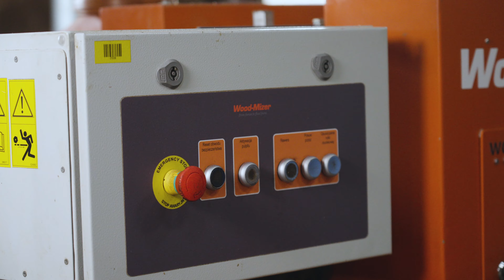Wood-Mizer MR200 Multirip for Industrial Sawmilling | See it in action | Wood-Mizer Europe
The Industrial Sawmilling Lines, also known as Wood-Mizer Systems, introduce automation and smart solutions to produce timber efficiently at lower costs. The presented sawmilling line is operated in Poland, in one of the factories manufacturing high-quality pallets. It consists of the TVS HD twin-head vertical saw, the HR700 horizontal resaw, and the MR200 double-arbor multirip (also called a gangsaw), along with a log loading deck, infeed, and outfeed tables, transfer tables, and sorting tables.

“The primary purpose of the sawmilling line is to produce boards for pallets most efficiently, i.e., maximizing yield from every log, speeding up the process, and reducing manual labor,” explains Adam Kubiak, Wood-Mizer Industrial Sales Manager. “The TVS HD is used in this line as the primary machine for breaking down logs – it makes 2-sided cants that are forwarded to the HR700 resaw to reduce their size. The last machine in the system, the MR200 gangsaw, saws the cants into boards to be used for pallet production. An essential addition to the line is the transferring and sorting tables that allow for a swift material flow.”

“In the third step, the two 200-mm wide cants will be fed to the MR200 gangsaw, which will convert them into four 100-mm wide cants, ideal for pallet production standards,” explains Adam. “We must remember to reduce the volume of slabs, where ideally we should make not more than 1-2 boards out of each slab and forward the main volume to the MR200 gangsaw to get the most out of each log.”

The MR200 double-arbor multirip features two shafts with a maximum of 24 circular blades that ripsaw the prism into several cants in one pass. It is a standard machine used in a sawmilling line to increase the efficiency of a modern wood company. The MR200 has a crank handle with a screw on the top to adjust the positions of the arbors and the height of the head. “In this machine, we’re able to position both arbors separately,” says Adam Kubiak. “Under the arbors, a chipper mills all small pieces of wood and bark. It is an important machine component, as wooden debris often clogs the extraction outlets.”

ABOUT WOOD-MIZER
Since 1982, Wood-Mizer has earned a reputation as a leading sawmill and wood processing equipment manufacturer with a strong legacy from its innovative sawmilling products. From forest to final form, Wood-Mizer offers an extensive line of equipment, including narrowband portable and industrial sawmills, wideband sawmilling equipment, resaws, board edgers, wood kilns, planer/moulders, firewood processing equipment, pallet recycling equipment, material handling equipment, sawmill blades, and blade maintenance equipment for woodworking and forestry hobbyists and professionals all over the world. for more information.